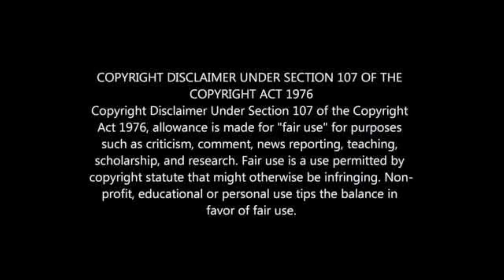TOP 10 U21 FOOTBALL GOALSCORERS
TOP TEN YOUNG FOOTBALL STRIKERS